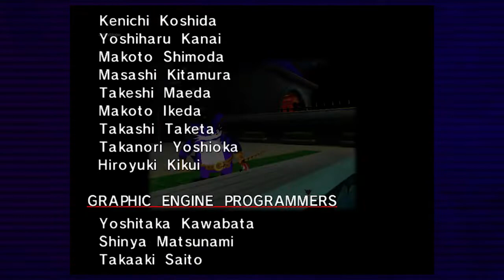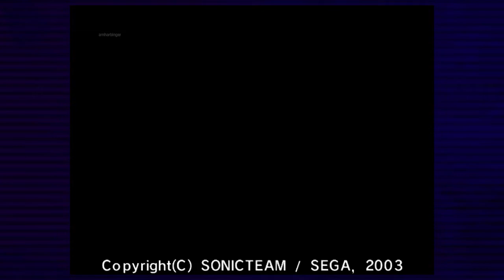Sonic Adventure DX: Director's Cut - Big the Cat Xbox One X (All Boss Fights No Damage)